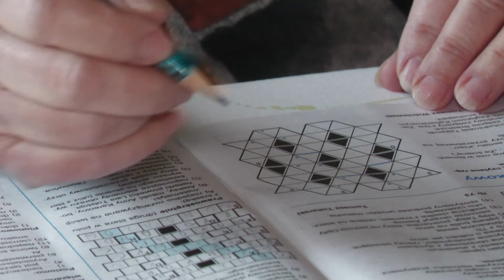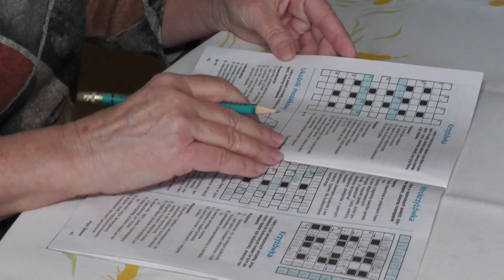Przyjaźń i pasja - sekret udanych małżeństw?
Zapytani o to kiedy się poznali, sami nie są w stanie wskazać dokładniej daty. Jasno mówią jednak, że każdy dzień jest kolejnym spędzonym razem, a bez siebie nie wyobrażają sobie życia.
Państwa Teresę i Dariusza Tadeuszyk połączyła wspólna pasja do sportu i tak już zostało.